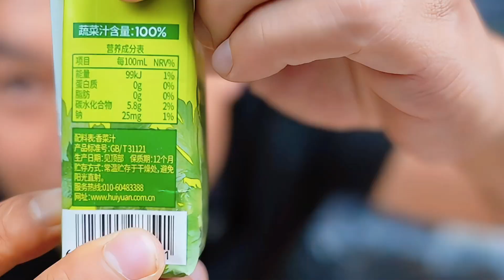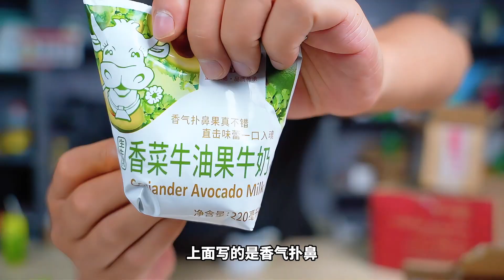小伙试吃奇葩香菜味零食，居然被香菜汁吃吐了！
非专业搞笑美食测评【吾大强】频道
◆大家好，我是大强~很高兴认识大家。
◆这是一个专注于美食测评 的频道，在这里我会给大家分享一些美食，一方面和大家一起交流，一方面丰富自己，使自己进步~